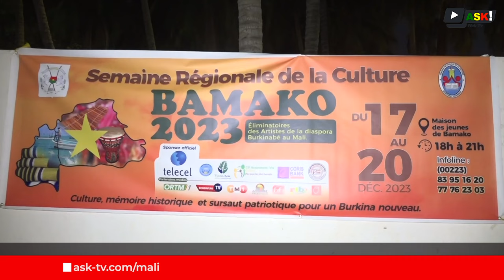SRC Bamako 2023: Culture, mémoire historique et sursaut patriotique pour un Burkina nouveau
La scène s'illumine, les cœurs s'enflamment, et l'art transcende les frontières pour célébrer la beauté et la diversité de la culture burkinabè.

Dans une ambiance festive, les artistes burkinabè résidant au Mali embrasent la scène de la Semaine Régionale de la Culture à Bamako.  Huit troupes variées, ont dévoilés des prestations artistiques à couper le souffle, faisant vibrer les spectateurs au rythme des traditions et de la modernité.
L'air était électrique chargé d'émotions, car une seule troupe sera couronnée et aura le privilège de représenter le Burkina Faso lors de la semaine nationale de la culture à Bobo Dioulasso du 27 avril au 4 mai 2024.
Reportage : Boubacar BAGAYOKO
                      Bakary KONATÉ
Voix off: Aminata KOITA